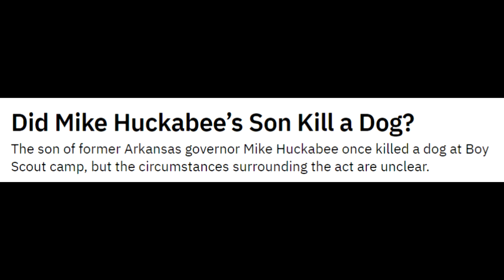Car Pixar film trailer anal ysis (secret eggs/hidden nuggets)